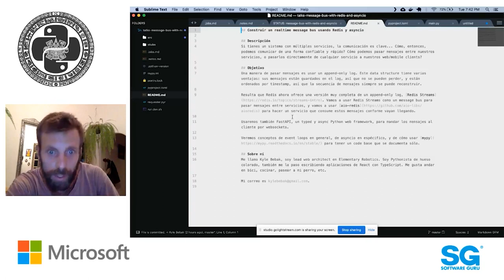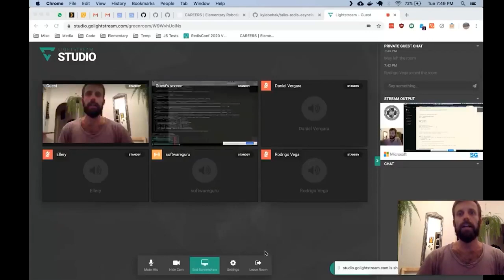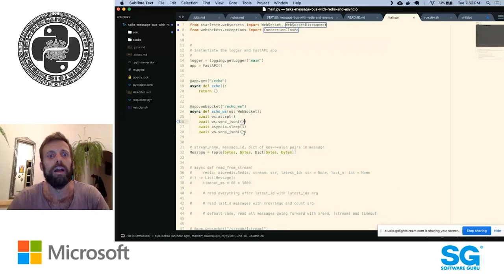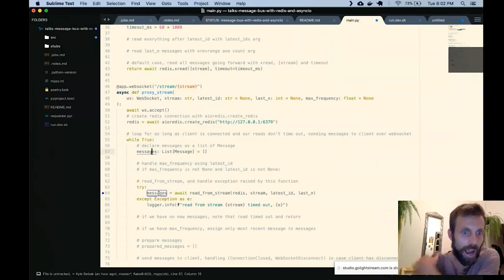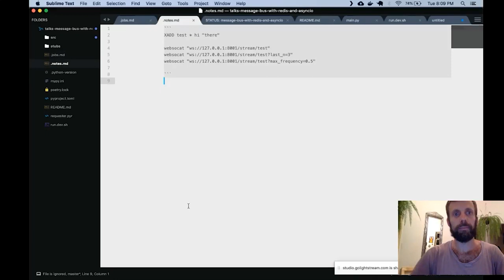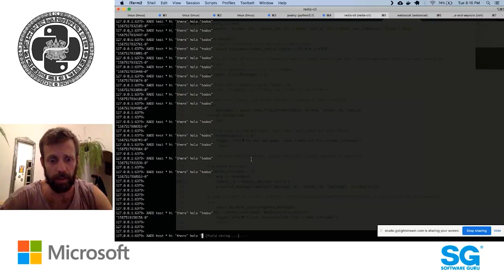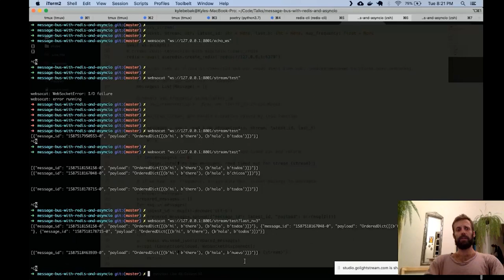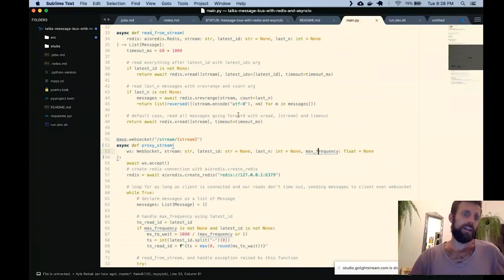PyMX 🐍 20.04 | Contruyendo un realtime message bus usando Redis y Asyncio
Kyle Bebak (@KyleBebak) nos enseñará como construir un Realtime message bus usando Redis y Asyncio